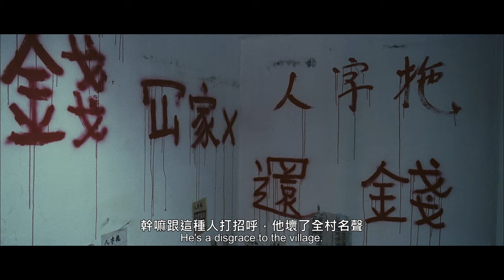Rob-B-Hood | 寶貝計劃 | Trailer 1 | HD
"Rob-B-Hood (2006) | Director: Benny CHAN | Starring: Jackie CHAN, Michael HUI, Louis KOO, Mathew Medvedev

SYNOPSIS | Slipper, Octopus and landlord are the Gang Trio. They kidnap Baby Matthew for 30 million dollars. When they realize that the triad is after both the ransom and baby’s life, they decide to make their hostage their protege. Cornered by cops and threatened by gangsters, the Rob-B-Hood is going to put the Baby safely back in his cradle."

寶貝計劃 (2006) | 導演：陳木勝 | 領銜主演：成龍、許冠文、古天樂、Mathew Medvedev

故事大綱 | 城中著名的「盜賊三人組」合作無間，只劫財富，絕不傷天害理。陰差陽下，陳老父誤以為寶貝Matthew是他的孫兒，遂出價三千萬聘請三人組綁架寶貝。精靈活潑的Matthew與三人建立深厚感情，現在是時候抉擇 – 收下參款背叛良知，還是打回原形讓寶貝與家人團聚？